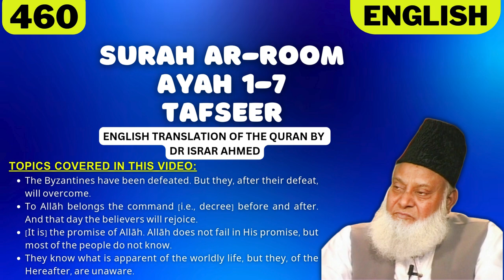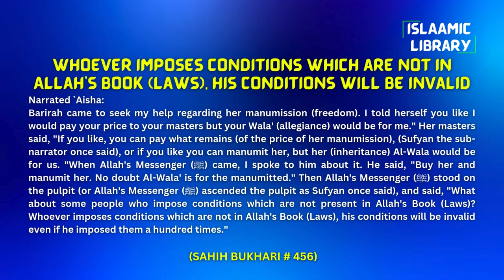Surah Ar-Room Ayah 1-7 Tafseer in English by Dr Israr Ahmed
Bayan ul Huda, Surah Ar-Room Ayah 1-7 Tafseer in English by Dr Israr Ahmed

TOPICS COVERED IN THIS VIDEO:
1. The Byzantines have been defeated. But they, after their defeat, will overcome.
2. To Allāh belongs the command [i.e., decree] before and after. And that day the believers will rejoice.
3. [It is] the promise of Allāh. Allāh does not fail in His promise, but most of the people do not know.
4. They know what is apparent of the worldly life, but they, of the Hereafter, are unaware.

Narrated `Aisha:
Barirah came to seek my help regarding her manumission (freedom). I told herself you like I would pay your price to your masters but your Wala' (allegiance) would be for me." Her masters said, "If you like, you can pay what remains (of the price of her manumission), (Sufyan the sub-narrator once said), or if you like you can manumit her, but her (inheritance) Al-Wala would be for us. "When Allah's Messenger (ﷺ) came, I spoke to him about it. He said, "Buy her and manumit her. No doubt Al-Wala' is for the manumitted." Then Allah's Messenger (ﷺ) stood on the pulpit (or Allah's Messenger (ﷺ) ascended the pulpit as Sufyan once said), and said, "What about some people who impose conditions which are not present in Allah's Book (Laws)? Whoever imposes conditions which are not in Allah's Book (Laws), his conditions will be invalid even if he imposed them a hundred times."

IMPORTANT LINKS:
1) @Islam360Real  (Best Quran & Hadith search engine app):
2) AL HIDAAYAH (Best platform to Learn Islam & comparative religion, Seerah, Fiqh, Salah, Zakah, Major sins and much more from world's best orators)
4) Quran.com (Quran translation and Tafsir in any language you wish)